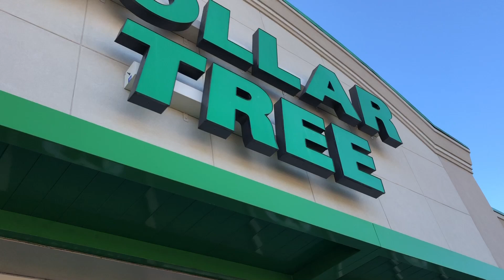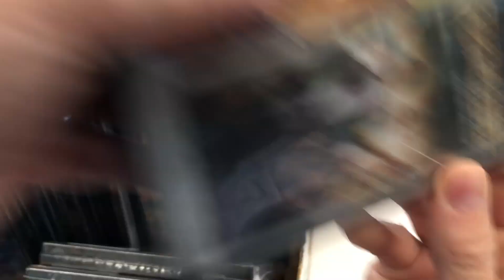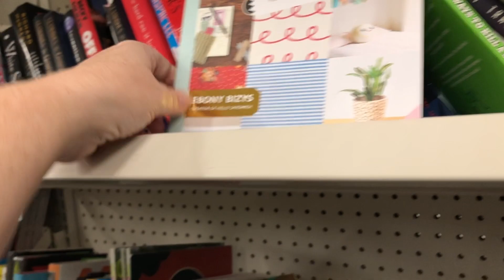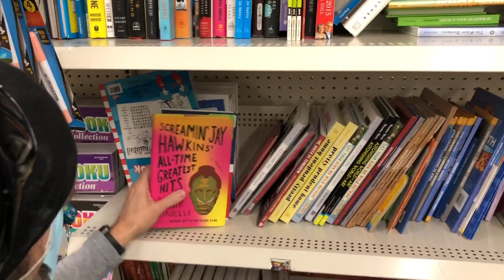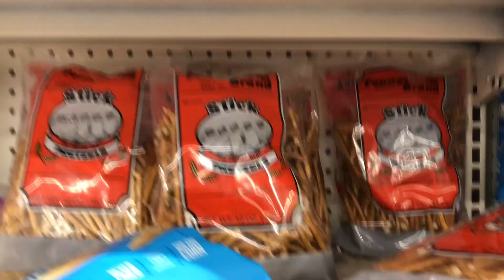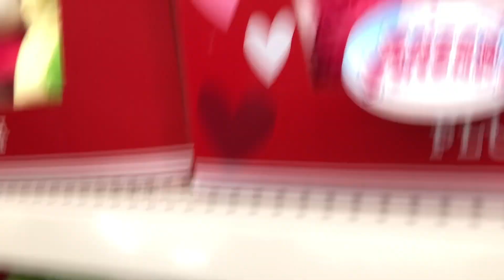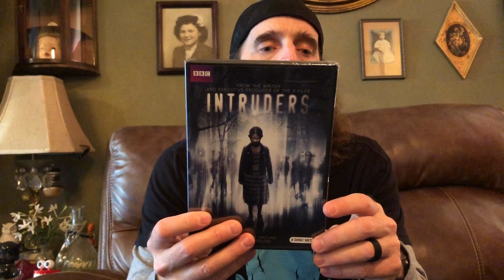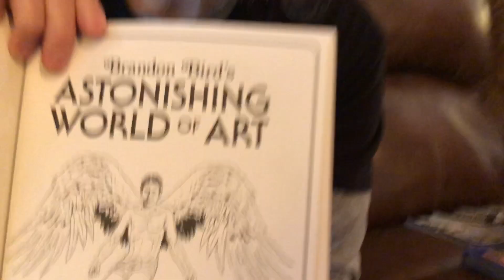Dollar Tree DVD & Book Hunt And Haul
Send us stuff if ya want:
Vegan Wayne

If your curious what we’re currently on the hunt for!